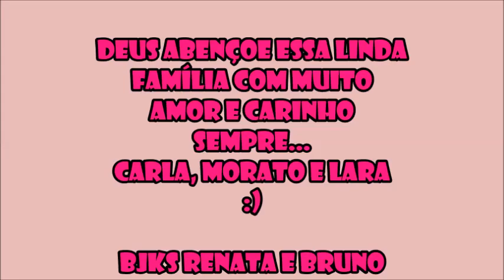Retrospectiva que fiz para meus cunhados e para minha sobrinha Lara Manu 🎥🎬👑❤😍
Vídeo que fiz da história dos meus cunhados até a chegada neném Lara Manu nossa sobrinha ❤
Que alegria compartilhar desse momento tão especial 🎬🎥👑😍
Bjks Rê...